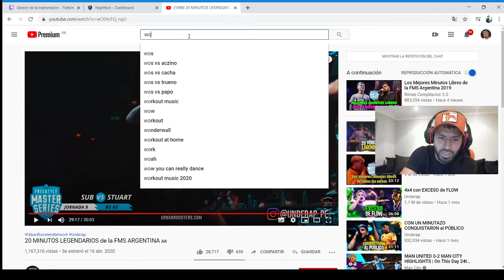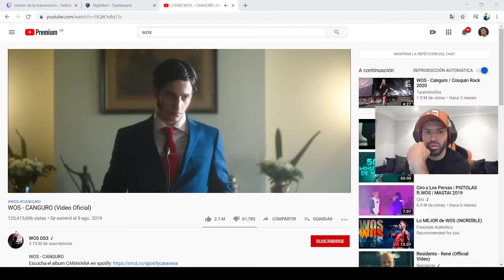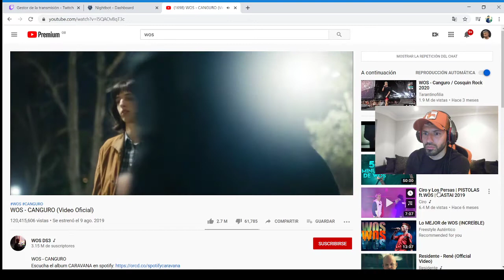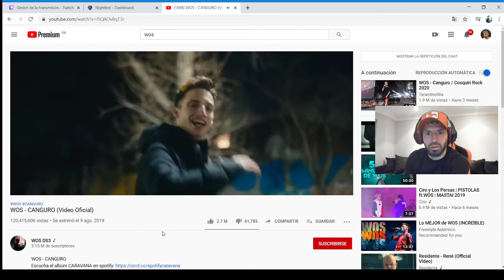EL KUN REACCIONA A WOS-CANGURO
El Kun Aguero reacciona al temazo de Wos, "Canguro".